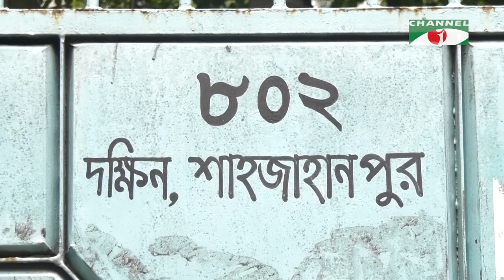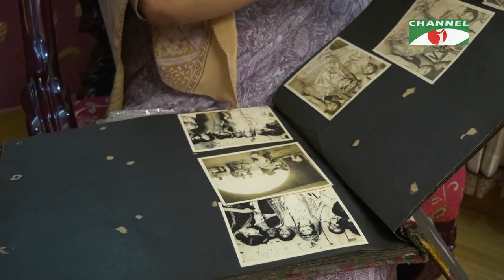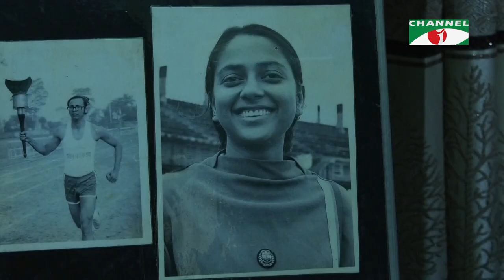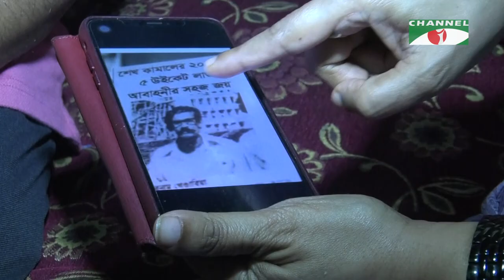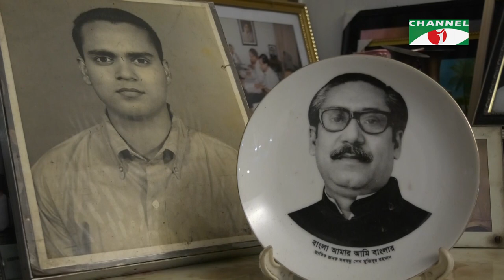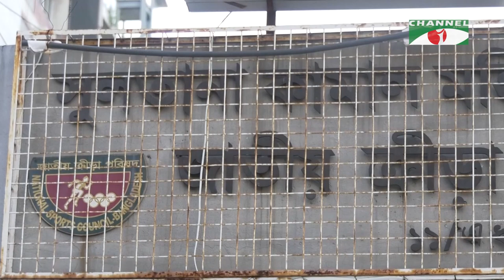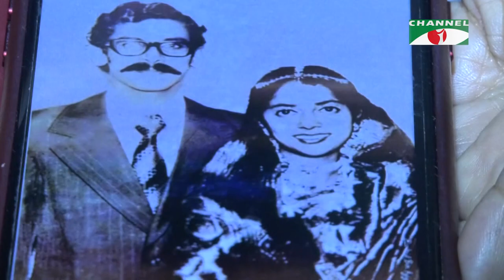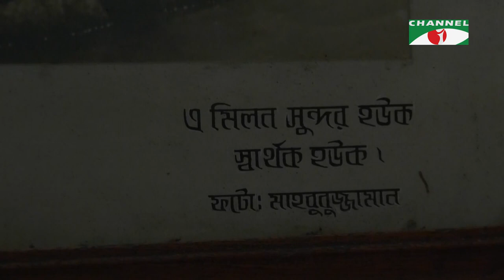Jibon Jekhane Jemon | বিষয়ঃ সুলতানা কামাল স্মৃতির পরতে, পরতে | Documentary | Tarana Halim